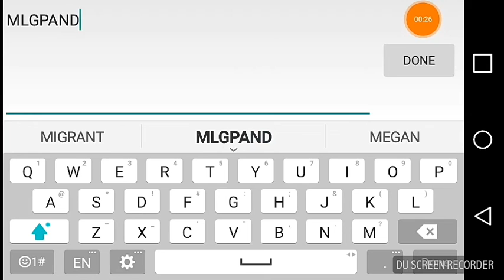EVERYONE HATES MEEEE!!!!